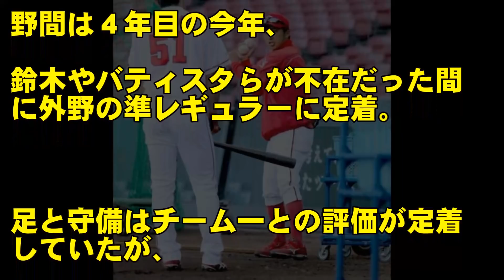広島カープ首位快走は奇跡！？故障者続出も、首位快走の理由を東出コーチに聞いた！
広島カープが首位を快走しているが、序盤は故障者が続出して苦しんだ。そんな中でも着実に勝利を重ねられたのは、東出コーチが手塩にかけて育てたあの選手の活躍のお陰だ。

◆広島カープの丸佳浩、巨人へFA移籍か！？カープに不信感を持つと言う丸を引き留める事は出来るか？

◆広島カープ、中村祐太のアクシデントで巨人に惨敗…里崎智也氏が、守備の重大な問題点を指摘した。

◆広島カープ、野間峻祥が逆転満塁ホームラン！新井さんのキツ～イ指導でパワー全開だ！